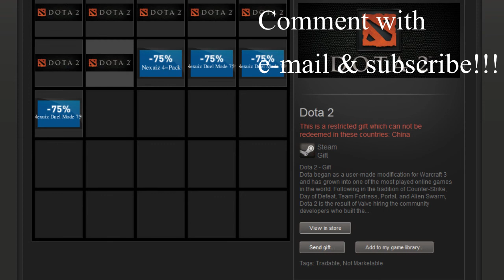Dota 2 [GIVEAWAY] 7 COPIES |07/01/2013 TO 12/01/2013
Enjoy :D